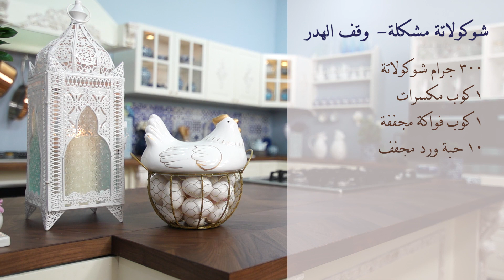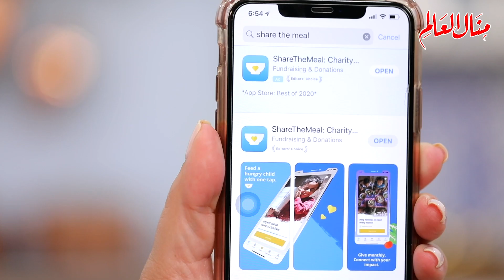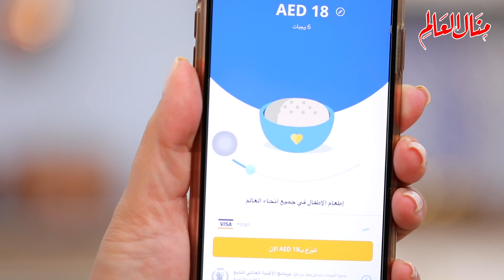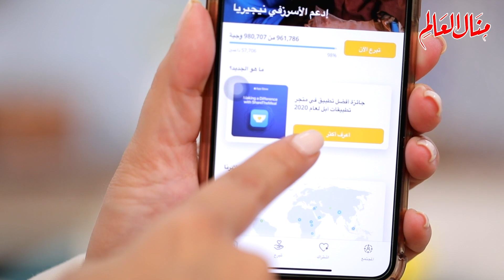من بواقي الشوكولاتة والفواكه المجففه .. حضري شوكولاتة في منتهى الجمال